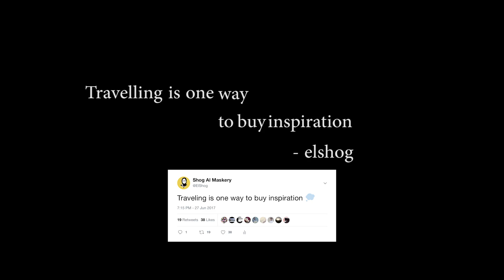رحلة البحث عن فكرة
في الجزء الثاني من تحدي هذا الشهر لنفسي، خبرتكم عن رحلة للبحث عن فكرة او مجموعة من الأفكار بين زحمة المدينة و هدوء الطبيعة و بين الناس اللي حوالي.
الفيديو الجاي تحدي جديد عشان احكي لكم قصة من نفس الفيديوات بس بطابع مختلف تماماً

عطوني رأيكم في التعليقات واذا قرأتوا هذا الوصف، شاركوا بعض افكاركم لفيديوات ممكن اسويها